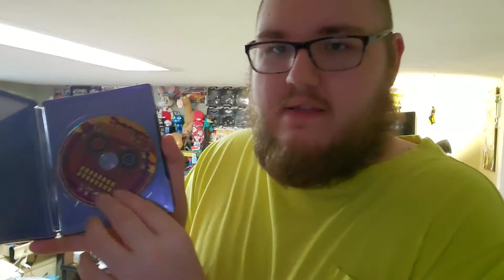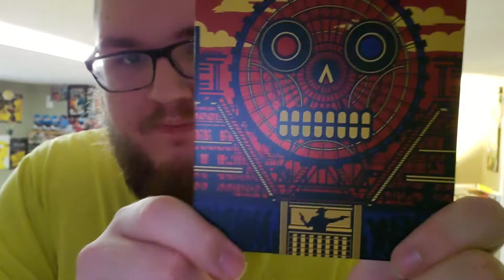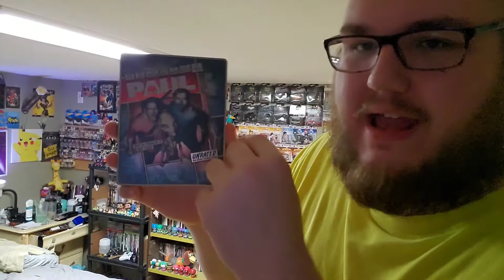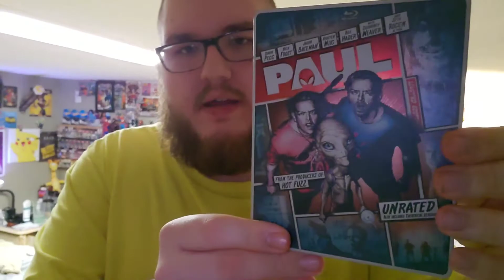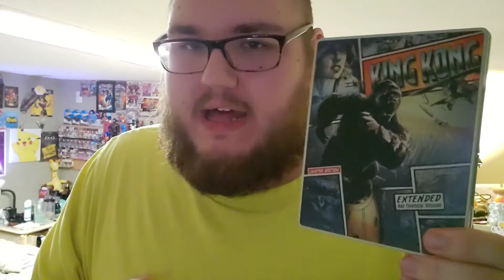Mail Call: new steelbooks that make me feel better about myself